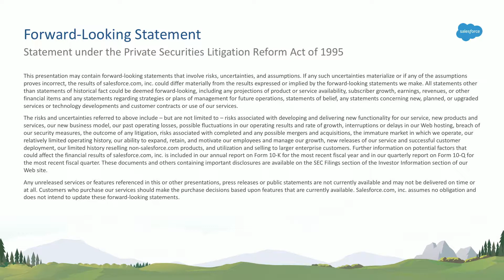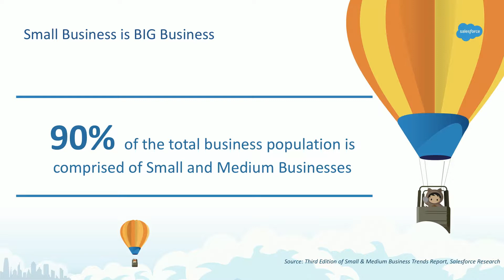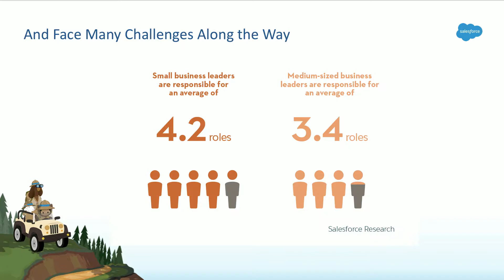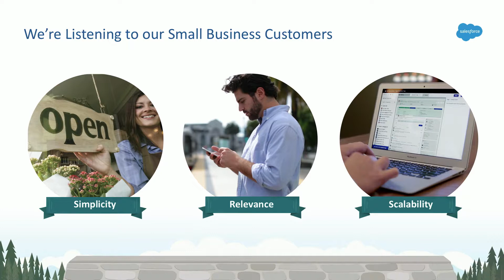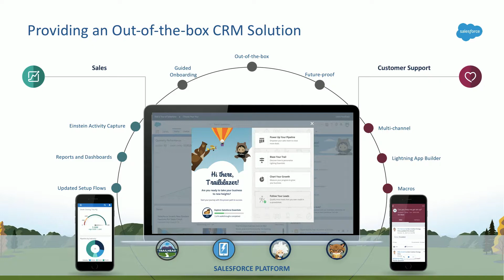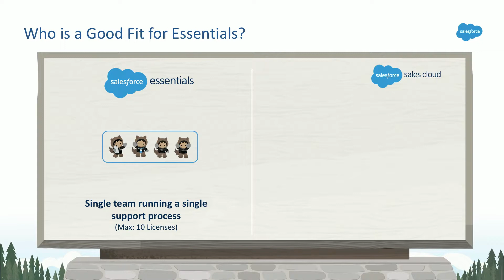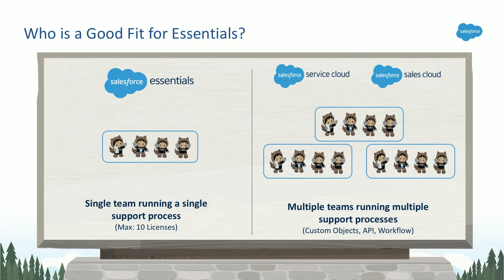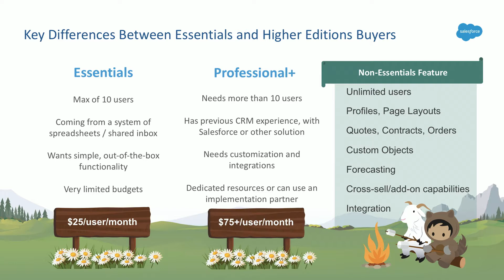Salesforce Essentials Deep Dive: 3 Things You Need to Know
Want to learn more about Salesforce's newest product for small businesses? In this session, we'll dive deep into Salesforce Essentials, our CRM platform reimagined for entrepreneurs. You'll learn why and how we built Salesforce Essentials, how it compares to our more customizable solutions and how partners can build AppExchange apps to integrate with Essentials. Join us to hear about our new product offering and round out your Salesforce knowledge!